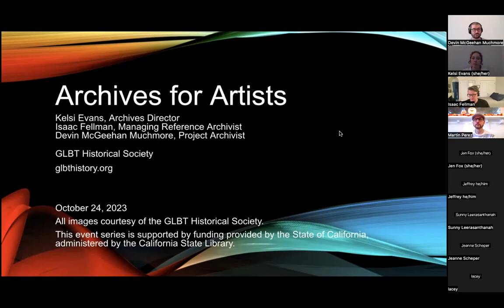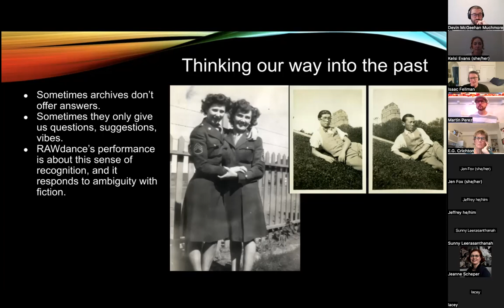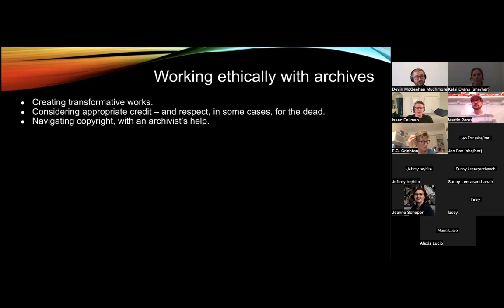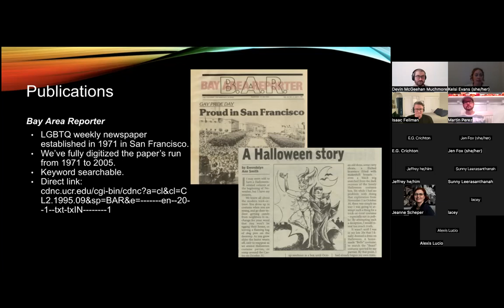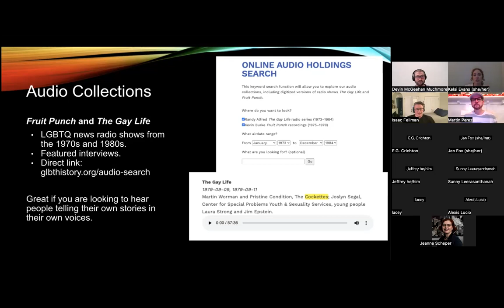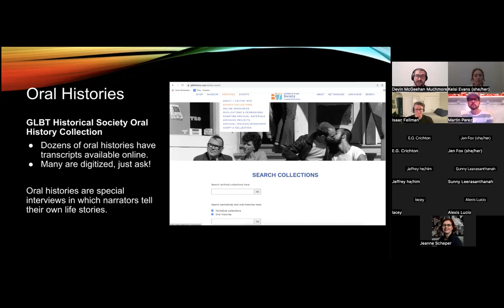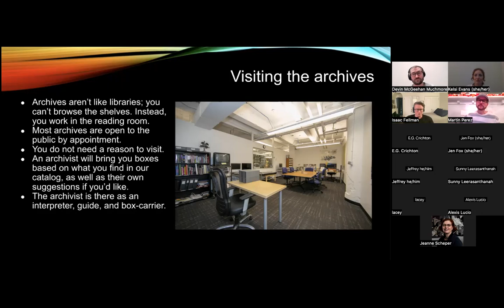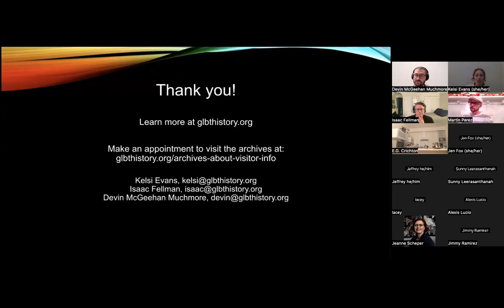Archives for Artists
In this virtual event, the staff of the GLBT Historical Society’s Dr. John P. De Cecco Archives & Special Collections discussed how artists can search our extensive collections, including digitized photographs, activist newsletters, oral histories, paintings, drag, and other materials, for their projects. They also answered common questions about copyright, reproductions, and licensing. This event provided tools to incorporate historical material into creative work.

Speakers include Kelsi Evans, Director, Dr. John P. De Cecco Archives & Special Collections; Isaac Fellman, Reference Archivist; and Devin McGeehan Muchmore, Project Archivist.

This is the first of two public events. The second event will focus on archives for educators. This event series is supported by funding provided by the State of California, administered by the California State Library.